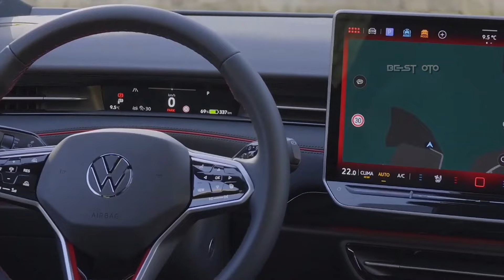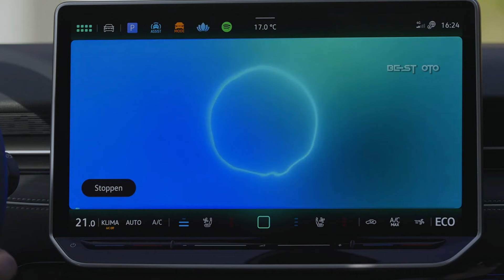NEW 2024 Volkswagen ID.7 GTX Tourer Interior and Exterior in details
VW introduces the ID.7 GTX Tourer, an electric wagon, with a unique design featuring illuminated chevrons and five-spoke wheels. The vehicle is not expected to be released in the US, but is expected to be a significant addition to the electric vehicle market. @Bestotube12